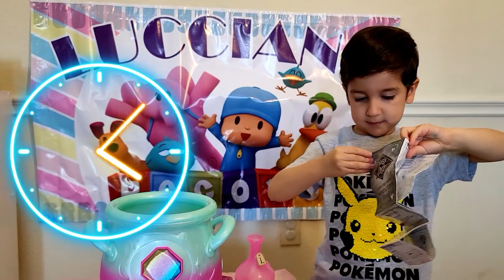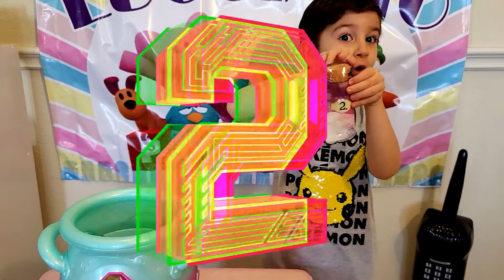Unboxing Magic Mixies | Magic Cauldron | Interactive Toy With Lucciano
Lucciano want to show you this magical unboxing, is a fantastic and interactive toy "Magic mixies" the magic cauldron, enjoy the video.